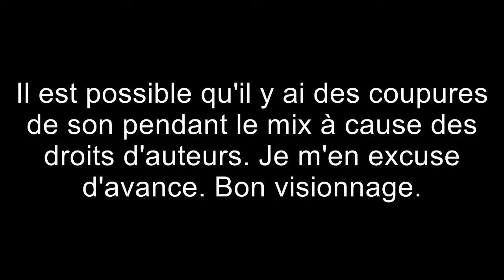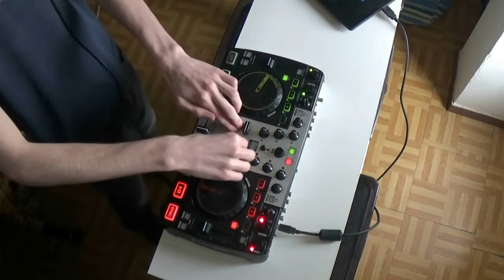DJ Nicosé - Mix Spécial GTA 1# (Décembre)(2019)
Playlist Mix :

1. Mike Posner - Cooler Than Me
2. The Hacker - Shockwave (Gesaffelstein Remix)
3. Goose - Synrise (Soulwax Remix)
4. Stardust - Music Sounds Better With You
5. Corona - The Rhythm Of The Night
6. Rihanna - Only Girl (In The World)